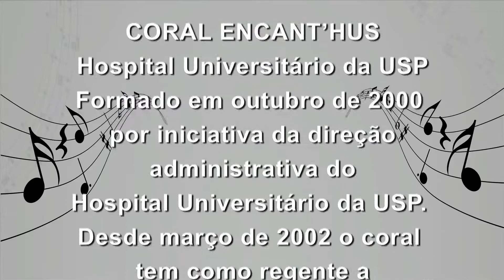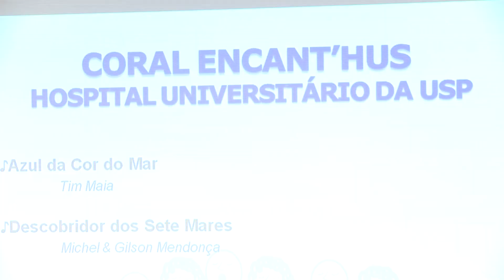X HospCoral - Hospital Universitário da USP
No dia 25 de setembro de 2013, o Hospital Alemão Oswaldo Cruz sediou a décima edição do HospCoral, evento que reúne corais que atuam em instituições de saúde de São Paulo:
- AACD/Hospital Abreu Sodré
- Complexo Hospitalar Edmundo Vasconcelos
- Hospital Universitário da USP
- Hospital Alemão Oswaldo Cruz
- Hospital do Coração
- Hospital Santa Catarina
- ICESP - Instituto do Câncer do Estado de São Paulo